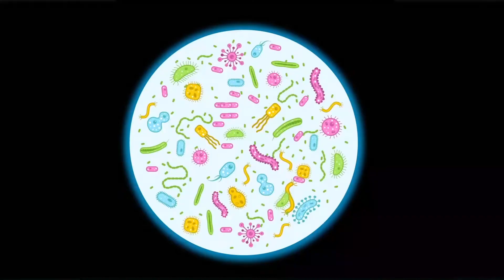BERKAY Meslekleri Tanıyor 🔬🥼 🩺 – SingoSongo TV I İsme Özel Çocuk Şarkıları 🎵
Merhaba arkadaşlar,

Seslendiren: Duygu Cinemre
Söz: Duygu Cinemre
Düzenleme: Onur Koç